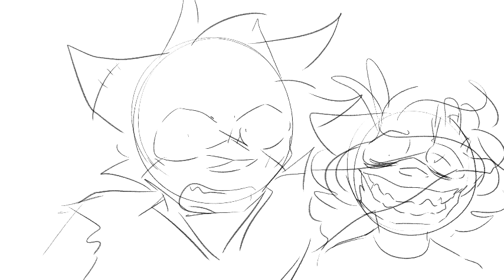mortified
gracey and franken-magrovlor... if you know you know

sorry for low quality i didn't render this in anything higher resolution lol i did this like, a week ago